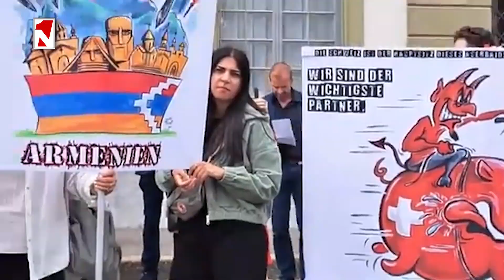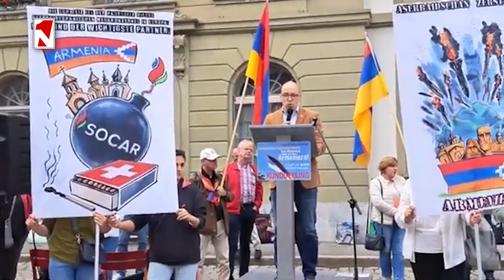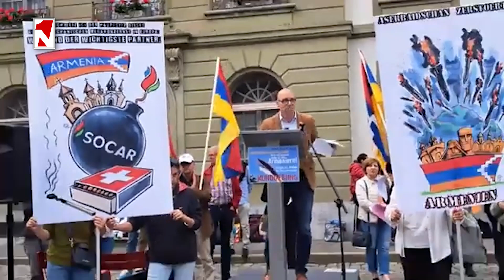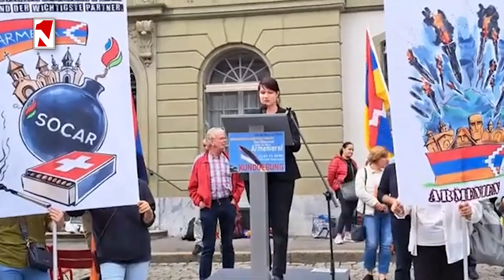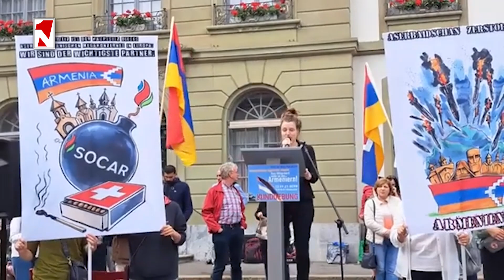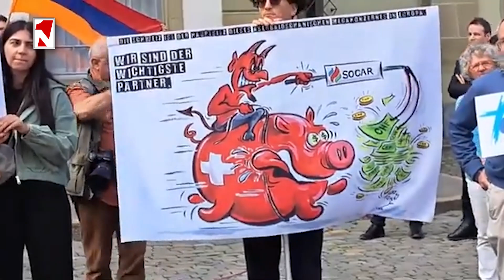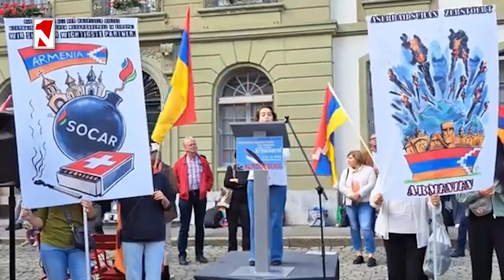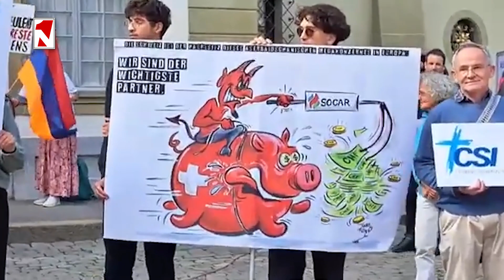Հավաք Շվեյցարիայի Բեռն քաղաքում՝ հաջակցություն Արցախի